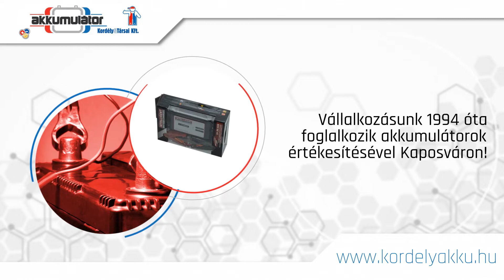Kordély és Társai Kft. - Akkumulátor - Kaposvár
Kordély és Társai Kft. - Akkumulátor

Nálunk olyan, nincs, hogy nem indul a verda!

A Kordély és Társai Kft. 26 éve áll országszerte vásárlói szolgálatában. A családi vállalkozás 1994-óta foglalkozik akkumulátorok értékesítésével. A sok ezer motorba, személygépjárműbe, tehergépjárműbe beszerelt akkumulátor adja szakmai hozzáértésüket. Viszonteladói hálózatuk visszatérő vevőik pedig a megbízhatóságot, a bizalmat és a korrektséget jelentik számukra.

Minden kérést teljesítünk

Indító akkumulátorok, meghajtó akkumulátorok, szünetmentes akku, akku töltő – nem lehet olyan kérés, amelyet a Kordély és Társai Kft ne teljesítene.
Forgalmaznak motor, személygépjármű, tehergépjármű akkumulátorokat, meghajtó akkumulátorokat hajókhoz, fűnyírókba, targonca telepeket. A Kordély és Társai Kft igyekszik bármilyen kérést, megrendelést, igényt kielégíteni.
Somogy és Tolna megyében viszonteladóit heti szállítással szolgálja ki.
Magánszemélyeknek Magyarország teljes területén lehetőségük van a rendelésre, amelyet futárszolgálattal szállítanak a lehető legrövidebb időn belül.

Referenciái közé tartozik a Somogy Megyei Kormányhivatal, a Somogy Megyei Rendőrfőkapitányság, Kaposvár Város Önkormányzata. A Kordély és Társai Kft-t választotta számos vadásztársaság, mezőgazdasági vállalkozás, autósbolt, autóvillamossági műszerész és a lakosság.
Hogy mindig induljon az Ön verdája is, forduljon bizalommal a Kordély és Társai Kft-hez!